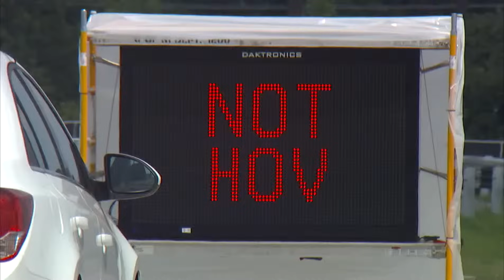MCity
M City is a unique test environment for automated and connected vehicles of the future. What M City allows us to do is to test and examine a lot of the research technologies and research questions that come up in the Mobility Transformation Center. CloudParc’s machine vision technology was tested here at the grand opening of M city on July 20, 2015.